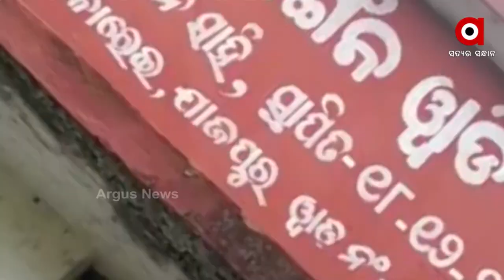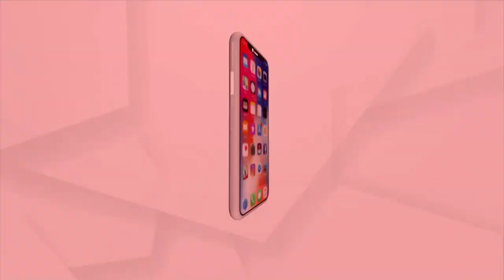ରାସ୍ତାରେ ଧାନ ଗଛ ରୋଇଲେ ଲୋକେ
ରାଜ୍ୟ ସରକାର ସହରାଞ୍ଚଳର ବିକାଶ ପାଇଁ ଅନେକ ଯୋଜନା କରୁଛନ୍ତି l ଆଉ ଏଥି ପାଇଁ ଖର୍ଚ୍ଚ କରୁଛନ୍ତି କୋଟି କୋଟି ଟଙ୍କା l ରାସ୍ତାଘାଟ ଠାରୁ ଆରମ୍ଭ କରି ପାନୀୟ ଜଳ ହେଲେ ବାସ୍ତବ କ୍ଷେତ୍ରରେ ଲୋକେ ଏହାର ସୁଫଳ ପାଉନଥିବା ଚିତ୍ର ସାମ୍ନାକୁ ଆସୁଛି । ଆମେ କହୁଛୁ ବ୍ୟାସନଗର ପୌରାଞ୍ଚଳର ମହୁରାଳୀ ଅଞ୍ଚଳର କଥା । ବର୍ଷ ବର୍ଷ ଧରି ଲୋକେ ଅସୁବିଧାର ସମ୍ମୁଖୀନ ହେଉଥିଲେ ବି କେହି ଶୁଣୁନଥିବା ଅଭିଯୋଗ ହୋଇଛି